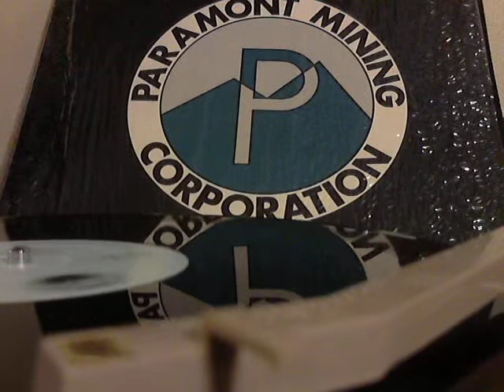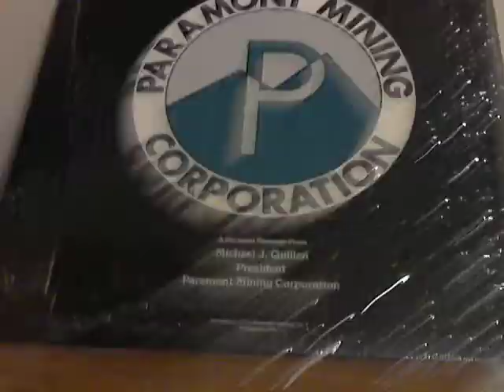Howard Gilley - Working Together - Paramont Coal Corporation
A song against the union, the A-side of this record urges miners to vote "no union" in a personal message from Michael Quillen, president of Paramont Mining Corporation